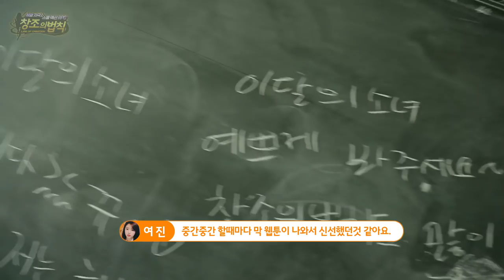[ENG] Law of Creation TVC Making Film (170530)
We own nothing, just some trans for the int-orbits